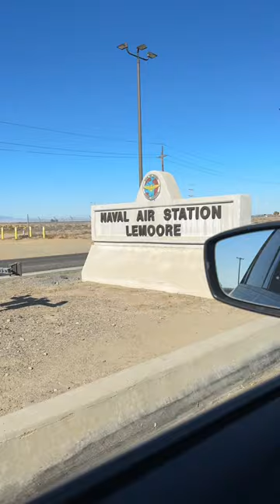A Day in the Life (Military Edition)